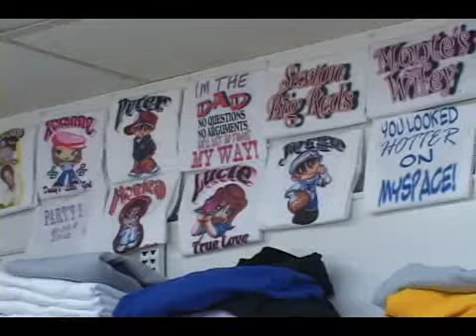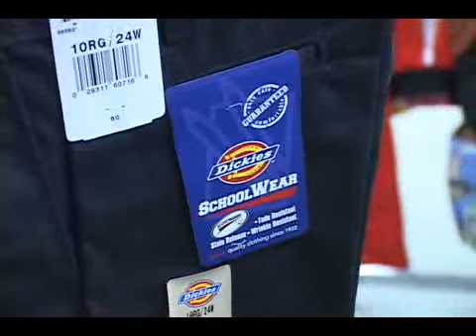Welcome to Lansing Athletics!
This is a video promotion I put together for Lansing Athletics. Great place for embroidery, silk screening and custom printing.